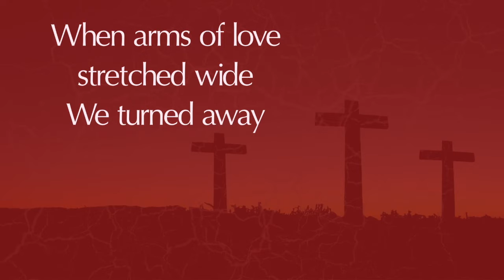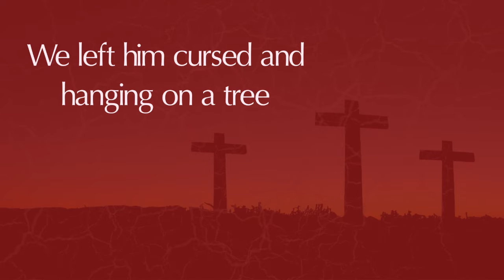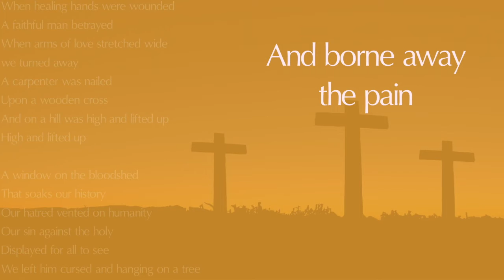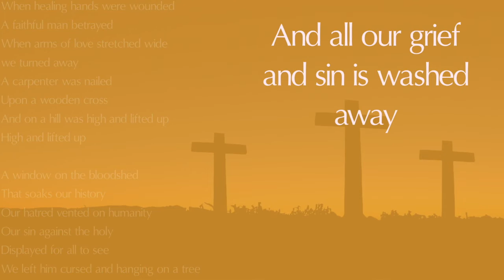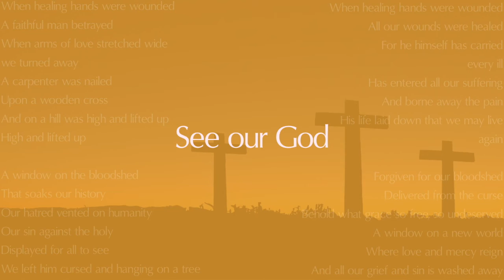When Healing Hands Were Wounded (High and Lifted Up) – Lyric Video (Ben David Trigg)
From the album 'Spring Rain'.

When healing hands were wounded
A faithful man betrayed
When arms of love stretched wide we turned away
A carpenter was nailed
Upon a wooden cross
And on a hill was high and lifted up

A window on the bloodshed
That soaks our history
Our hatred vented on humanity
Our sin against the holy
Displayed for all to see
We left him cursed and hanging on a tree

All our wounds were healed
For he himself has carried every ill
Has entered all our suffering
And borne away the pain
His life laid down that we may live again

Forgiven for our bloodshed
Delivered from the curse
Behold what grace so free, so undeserved
A window on a new world
Where love and mercy reign
And all our grief and sin is washed away

See our God
High and lifted up
Enthroned upon a cross
Mercy there for us
See our God